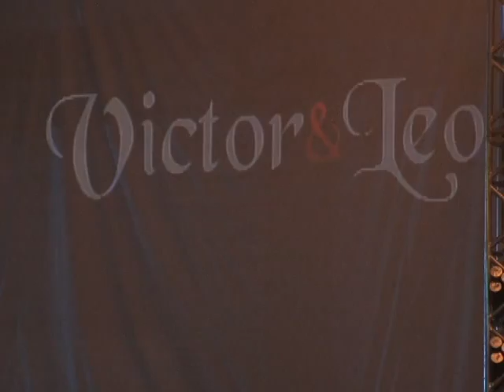Victor e Leo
Show em Jataí dia 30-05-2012